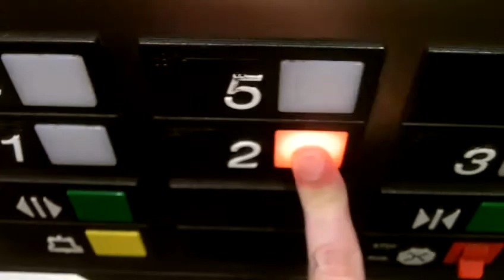HAPPY 411 DAY! Otis Elevonic 411 - Ohio Valley Hospital - Kennedy Township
(07/21/14)

Happy 411 Day! Enjoy this flashback, and yes, "A Hospital" now has its name! :D Enjoy!